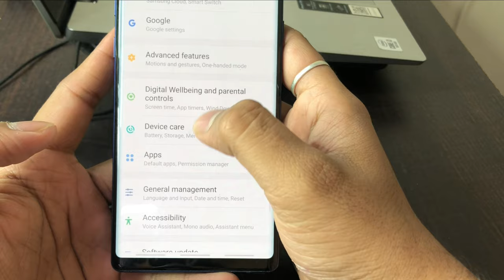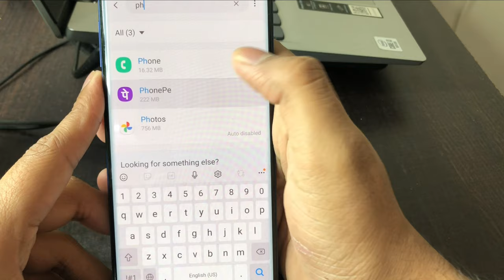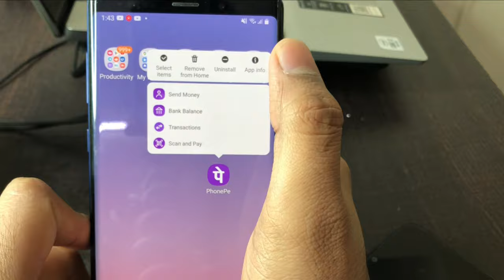PhonePe Payment Sound Problem Solved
PhonePe me awaaz nahi arahi hai phonepe notification sound nahi aa raha hai phonepe sound problem speaker sound audio voice in phonepe kaise theek kare kaise sahi kare .

Talk soon,
Abid Akay